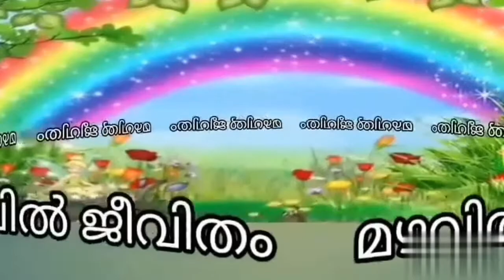അറിയാതെ പോകരുതേ ഈ സ്നേഹനിധികളെ ll loveble persons ll